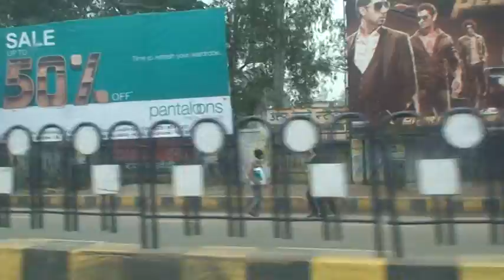Luckhnow visit Allama Zameer Akhtar Naqvi